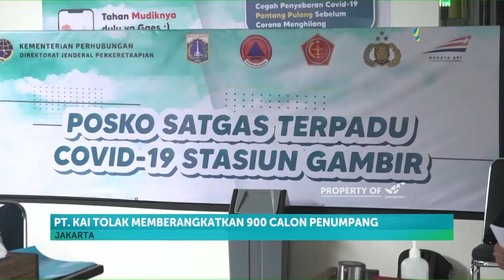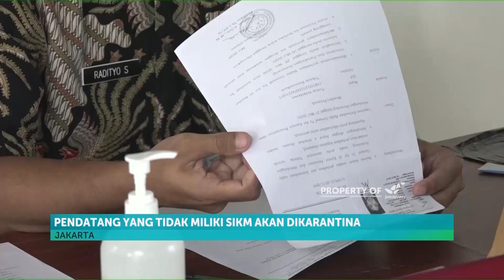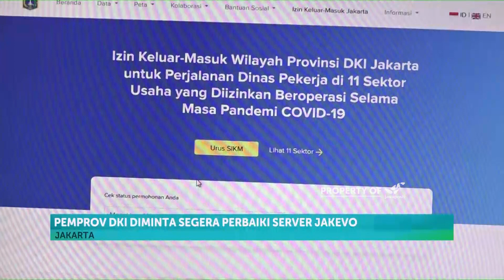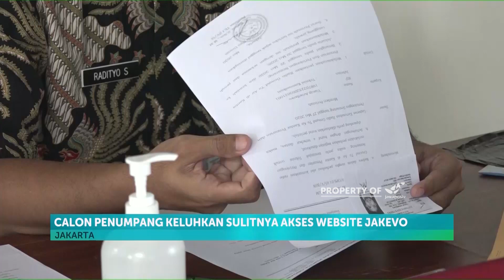PT KAI Tolak 900 Calon Penumpang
PT Kereta Api Indonesia menolak memberangkatkan ratusan calon penumpang kereta  dari stasiun gambir jakarta menuju daerah tujuan kerena tidak memenuhi dokumen persyaratan   sejumlah penumpang juga terpaksa dikarantina karena tidak memilik surat izin keluar masuk jakarta saat tiba di Stasiun Gambir